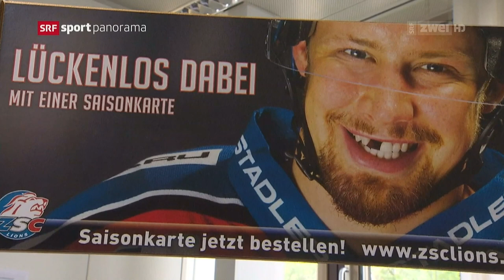Mathias Seger 1000. NLA-Spiel in Kloten / 11.01.2015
Kloten Flyers - ZSC Lions 2:4 (1:0, 1:0, 0:4) 6402 Zuschauer
Tore: 14. von Gunten 1:0. 29. Guggisberg (Santala) 2:0. 45. Fritsche (Ausschluss Baltisberger!) 2:1. 45. Trachsler (Wick, Baltisberger) 2:2. 47. Wick (Tallinder) 2:3. 59. Bärtschi (Keller/Ausschluss Bodenmann) 2:4.
Strafen: je 1mal 2 Minuten.